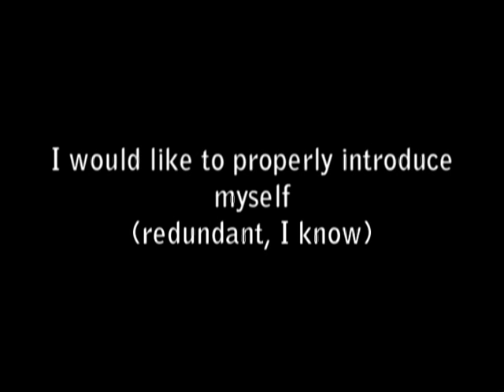A Proper Introduction - PreciousXRayne - A Freak Production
I wanted to make a trailer for my channel basically showing the purpose of my channel (making fanvids for movies), and to give you a taste of the fandoms I enjoy.

MUSIC
"Serenata" and "With Great Power" by Immediate Music

CLIPS
The Covenant
Chronicles of Narnia: The Lion, the Witch, and the Wardrobe
Twilight
Wolverine: Origins
Pirates of the Caribbean: At World's End
Sweeney Todd: The Demon Barber of Fleet Street